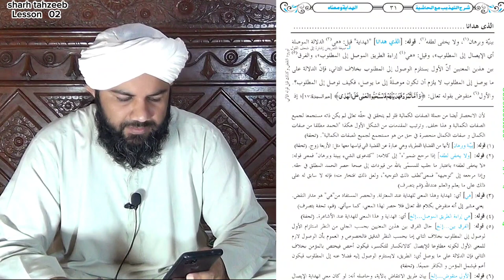Sharh tahzeeb lesson 02 | Allah alam ya ism | شرح تہذیب دوسرا سبق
یہ میرا وٹس ایپ چینل کا لنک ہے اس کو فالو کریں تاکہ میری لکھی ہو ئی مفید معلومات آپ تک پہنچتی رہے جزاکم اللہ خیرا

I'm upload Daily content for your help 🥰

      All darsenizami books
                 Link 🖇️

          (Editing software)
   👉              Capcut
                  (recording) ⏺️
👉     Sony handicap camera 📸
👉 and moto ace5 g android phone

tarkeeb nahvi in urdu grammar
tarkeeb e nahvi
arbi ibarat padhne ka tarika
arbi padhne ka tarika
arbi ibarat kaise hal karen
arabic ibarat padhna kaise sikhe
ibarat padhna kaise sikhe
ibarat padhne ka tarika

Arabic grammar
Arabic grammar by amir Sohail
Arabi grammar sikhne ka tarika
Arabi grimer
Arabic grammar course
Arabic grammar by Asif hameed
Ilm e nahw
Ilm e nahw Arabic grammar dars 1
Ilm e nahw ki tareef
Ilm e nahw in Urdu
Ilm e nahw ki kitab
Ilm e nahw mufti gulrez
Sharh Miata amil tarkeeb
Sharh Miata amil ki tarkeeb
Sharh Miata amil
Sharh Miata amil lectures
Sharh Miata amil part 1
Sharh Miata amil Urdu translation
Sharh Miata amil tarjama
Sharh Miata amil ki tarkeeb dawateislami
Sharh Miata amil dawateislami
Tarkeeb
Ibarat
Hidayatun nahw dars 1
Hidayatun nahw lectures
Hidayatun nahw ki sharah
Hidayatun nahw ki tarkeeb
Hidayatun nahw lesson 1
Hidayatun nahw ka tarjama
Hidayatun nahw tarkeeb

Sharah tahzeeb
Sharah tahzeeb ki Urdu Sharah
Sharah tahzeeb sabaq 1
Sharah tahzeeb dars 1
Mantiq lecture Urdu
Mantiq kya hai
Mantiq course
Mantiq wa falsafa
Mantiq ki kitab
Mantiq ki tareef
Nisab ul mantiq

Arabic grammar
noor ul izah lectures
noor ul anwar lectures
ilm e mantiq
ilm e sarf lecture
ilm e nahw arabic grammar dars
Durusul balagha lectures
alima ka course kaise kare
hidayatun nahw lectures
Kafia lectures
Khulasa TU nahw
Munazra Rashidiya
Mishkat ul masabih
Hidaya ki sharah
Hidayat ul hikma
Darsnizami books
Urdu tarjama
jalalain sharif in urdu
Taiseer ul Mantiq
Takhassus fil fiqh
Mufti course
Al mutawwal
Qutbi lectures
sharh ul aqaid
talkhees ul miftah ki urdu sharah
mirqat ki urdu sharah
usool e shashi urdu lectures

Arabic grammar
ilm e mantiq
Durusul balagha lectures
hidayatun nahw lectures
Kafia lectures
Khulasa TU nahw
Munazra Rashidiya
Mishkat ul masabih
Hidaya ki sharah
Hidayat ul hikma
Darsnizami books
Urdu tarjama
Taiseer ul Mantiq
Takhassus fil fiqh
Mufti course
Al mutawwal
Qutbi lectures
sharh ul aqaid